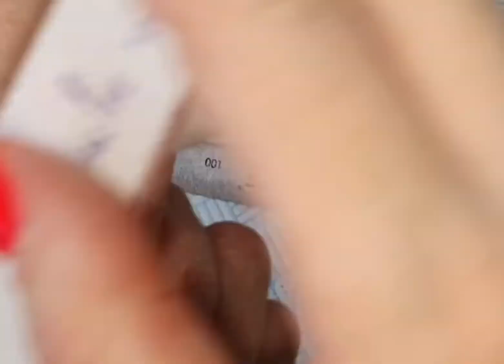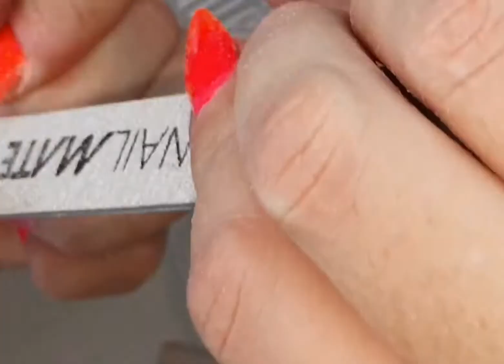Short bright coral sparkle nails